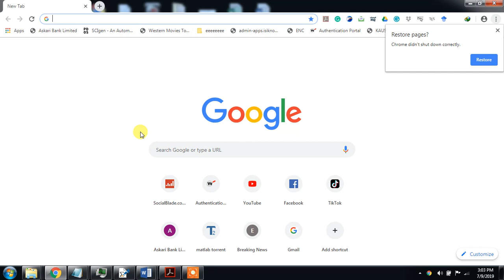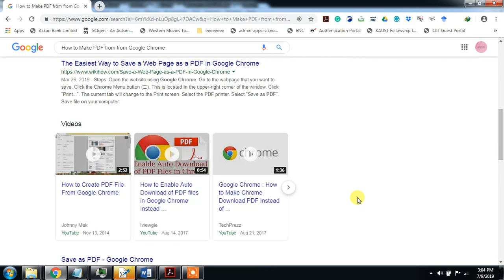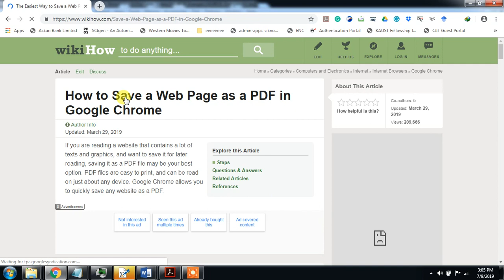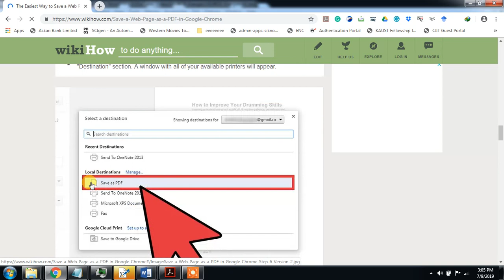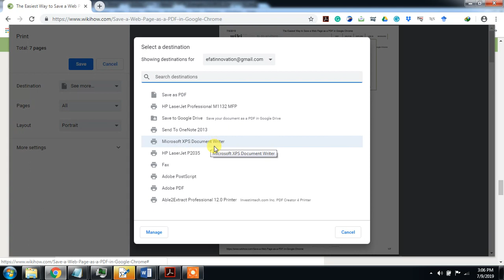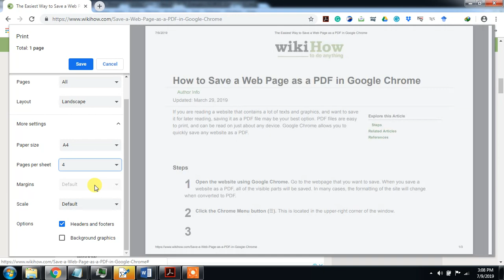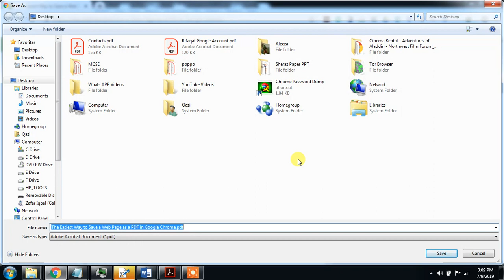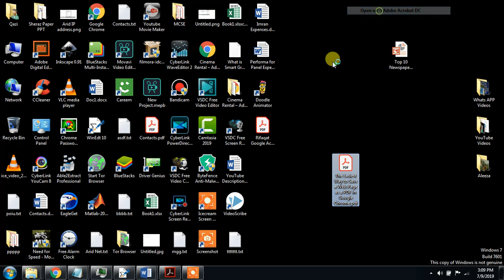How to Save WebPage as PDF in Google Chrome